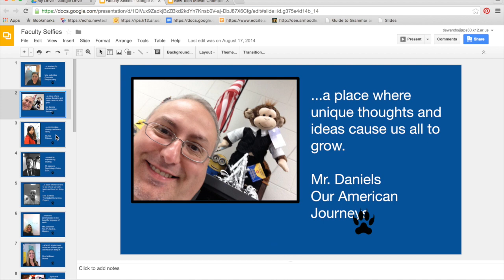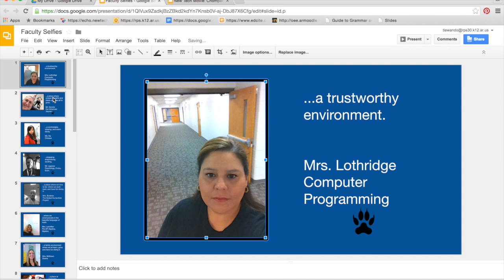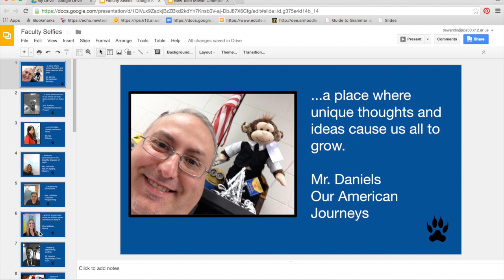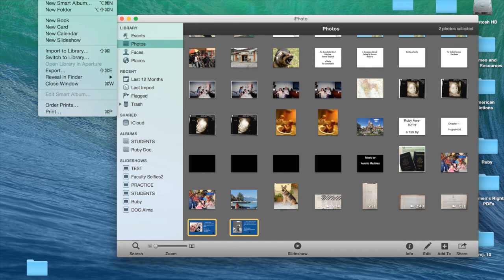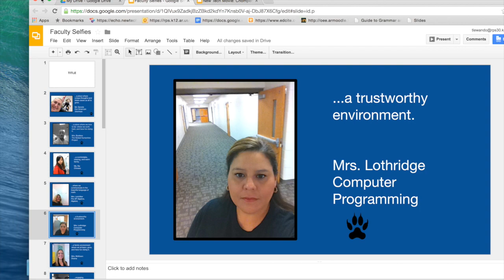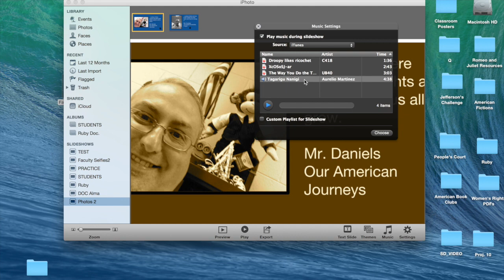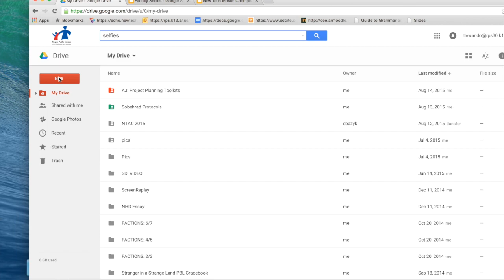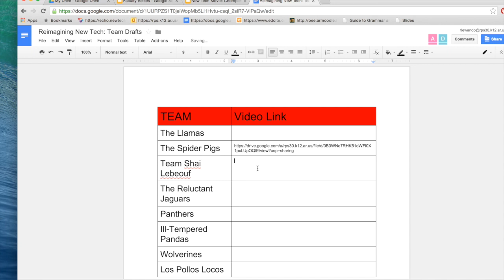NT Promo Video: Workflow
How are we going to actually make this movie?

This is one possible way to do it.